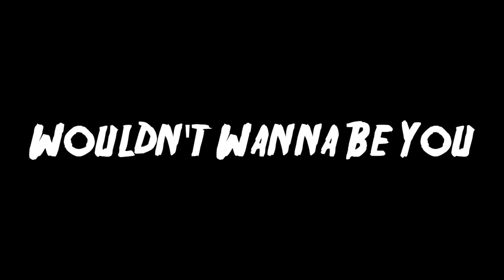Gully Days - Wouldn't Wanna Be You (Music Video // Live Footage Edit)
‘Wouldn’t Wanna Be You’ by Gully Days

A collection of footage from recent live gigs at Beach Road Hotel Bondi, Jam Gallery Bondi Junction, Bondi Bowling Club and Botany View Hotel Newtown,

Edited by Luke Morris.

Recorded at Golden Retriever Studios Marrickville.
Produced/Mixed/Engineered by Tim Whitten.

Lyrics

What they see from afar
Over in pretentious cars
Maybe still a million in debt
And burying up the constant fret
Just assuming their far smarter
But they’re really their own disaster
A sting to the face would really do
Unfortunately they’d probably sue

Woah-oh-oh
I wouldn’t wanna be you
Woah-oh-oh
No fan of your attitude
Woah-oh-oh
Don’t need your revenue
Woah-oh-oh

Weak and straight up cowardly
Glorifying what is wrongly
Despite those that only care
Choices that affect them are not fair
Preaching their unmatched loyalty
Doesn’t live up to your royalty
Yes it’s all a little ironic
Just a case of the moronic

Woah-oh-oh
Woah-oh-oh
Woah-oh-oh
Woah-oh-oh
I would not want to be you